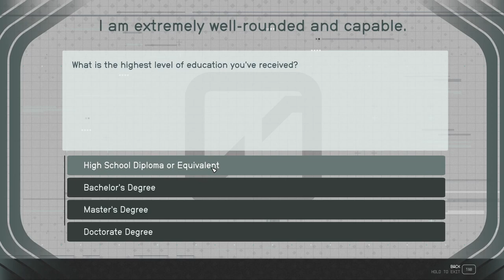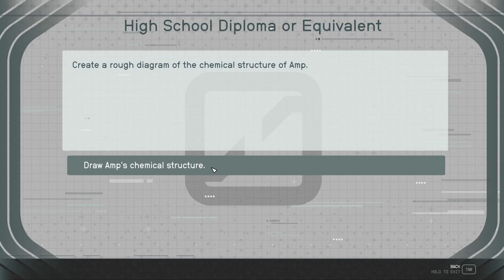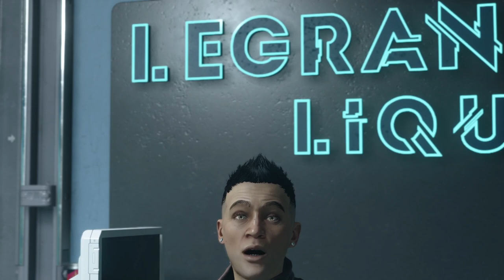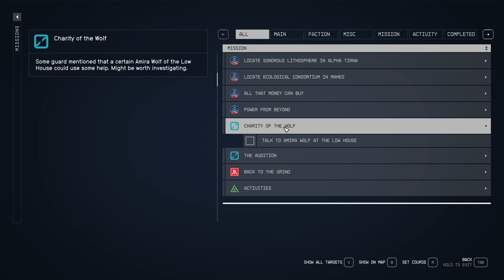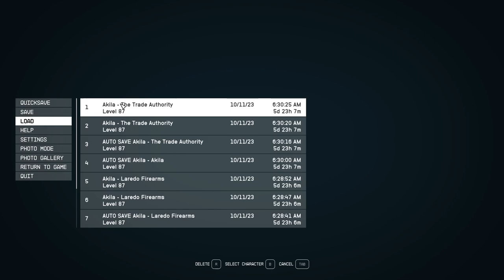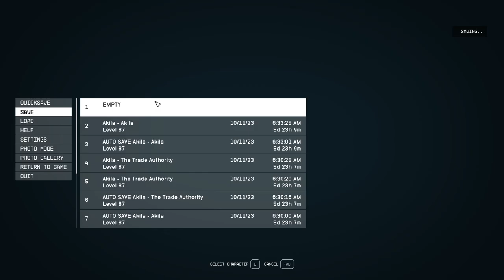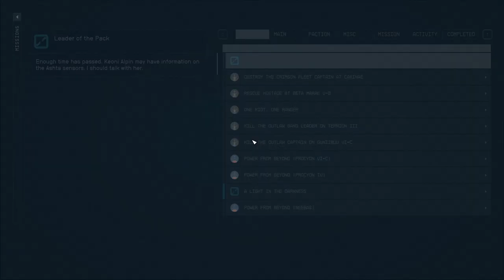STARFIELD Walkthrough Gameplay Part 41 Side Questing Fishy Business FULL GAME